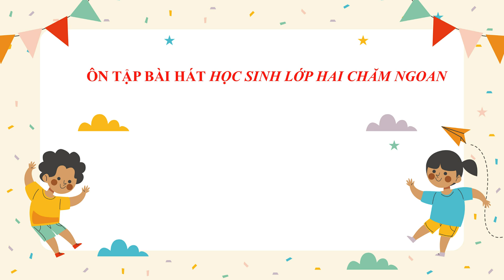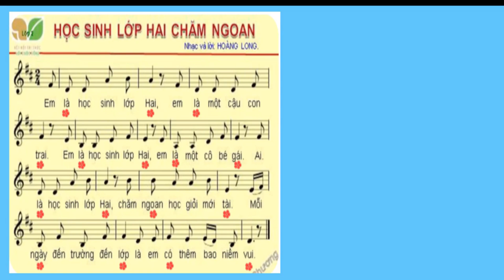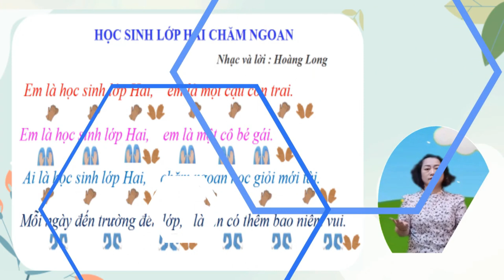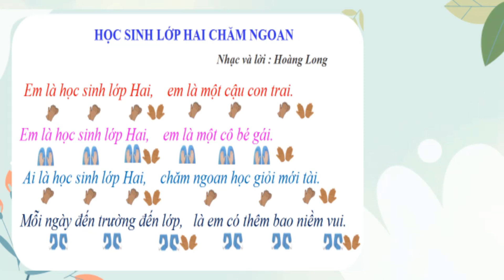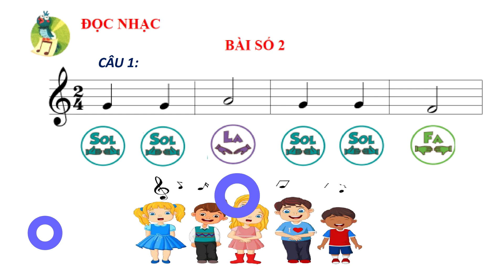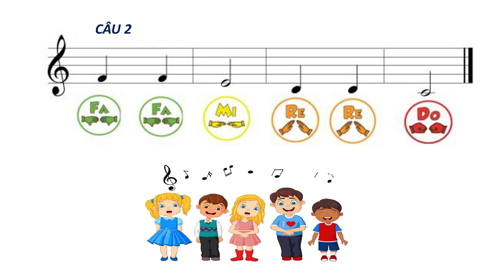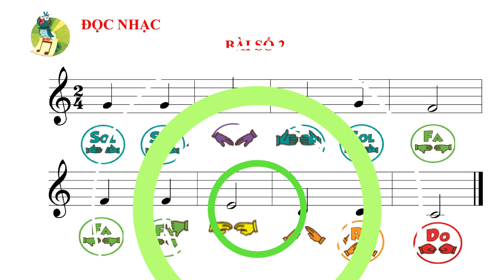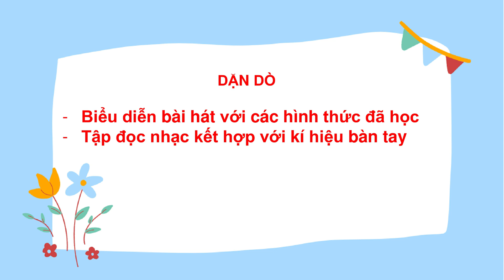ÂM NHẠC LỚP 2 TIẾT 10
* Âm nhạc lớp 2 bộ sách kết nối tri thức
* Tiết 10: Ôn bài hát Học sinh lớp hai chăm ngoan
                 Đọc nhạc bài số 2